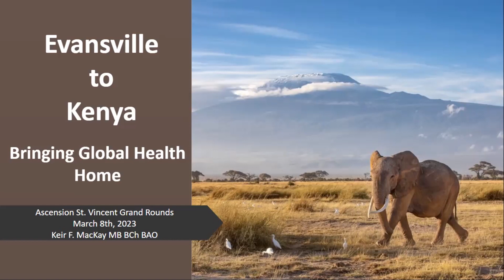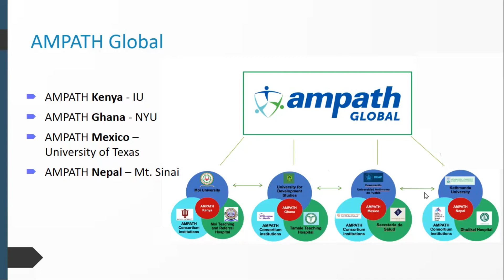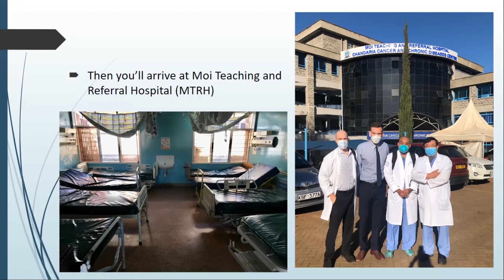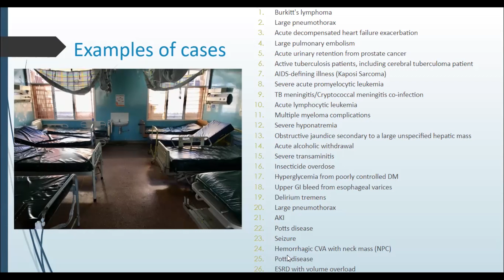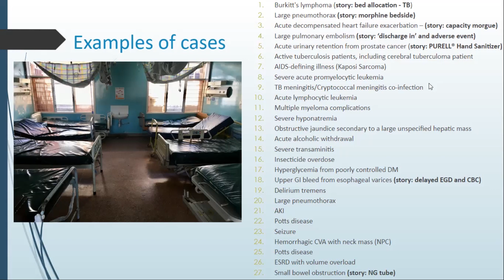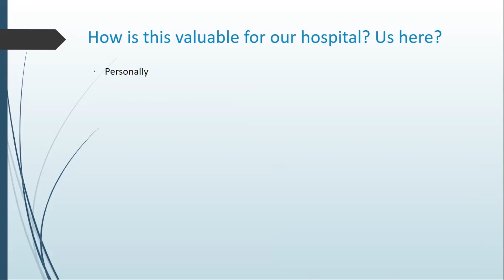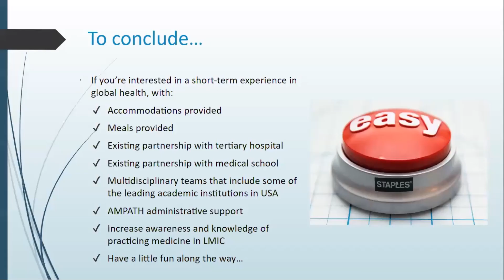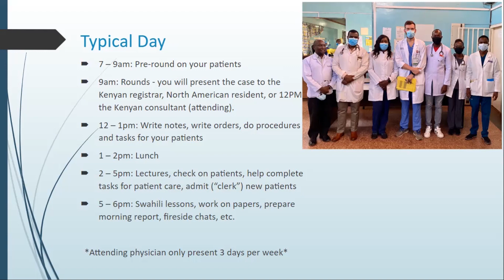Evansville to Kenya